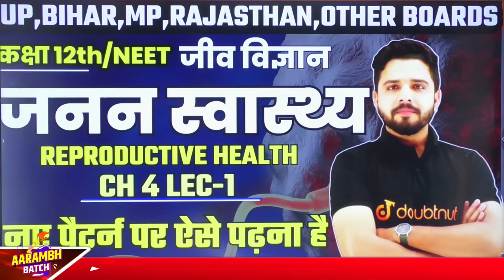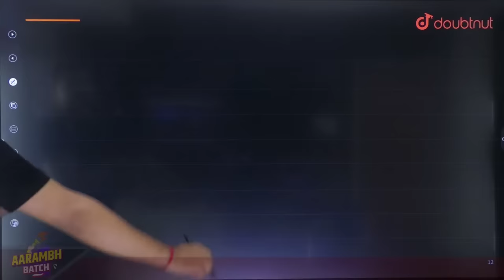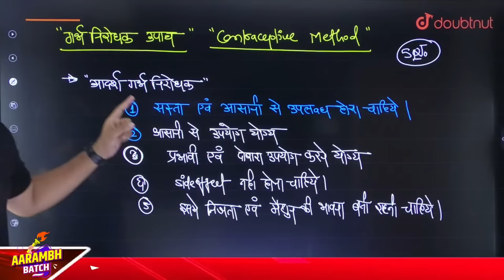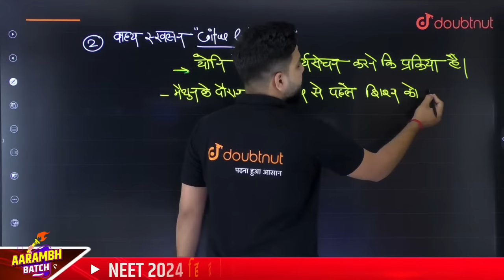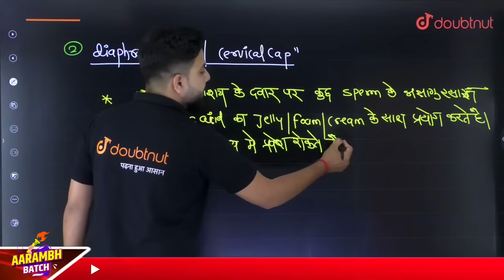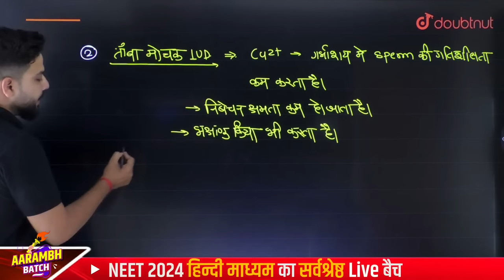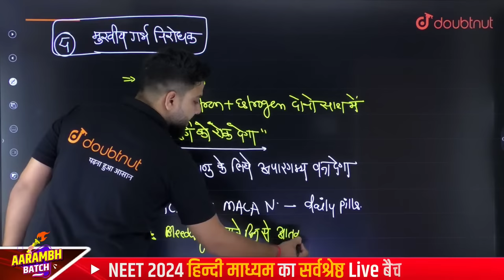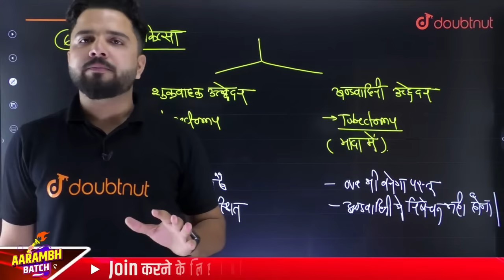जनन स्वास्थ्य Reproductive Health -12th Biology Ch 4 Lec 1 | नए पैटर्न पर ऐसे पढ़ना है By Yogesh Sir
👉🏻बच्चों ❤, NEET 2024 की तैयारी करने के लिए Register करें या पर WhatsApp करे या 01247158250 पर कॉल करे

👉 Last Amazing Session :
गर्भावस्था एवम प्रसव Pregnancy & Parturition मानव जनन || 12th/NEET 2024 Biology